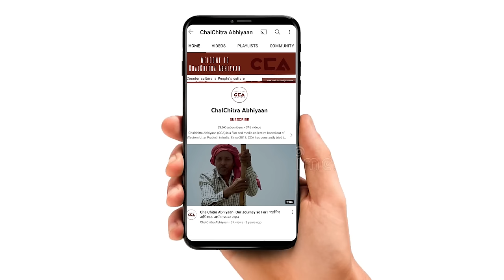इकरा हसन और प्रदीप चौधरी में कौन मज़बूत? || Who is stronger, Iqra Hasan or Pradeep Chaudhary? - CCA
देश में चुनावों की घोषणा हो चुकी है, 19 अप्रैल को यूपी की कैराना लोकसभा सीट पर मतदान होना है। इकरा हसन को समाजवादी पार्टी ने आगामी लोकसभा सीट से टिकट दिया है और बीजेपी से प्रदीप चौधरी और बसपा से श्रीपाल राणा को टिकट दिया है।
चलचित्र अभियान की टीम ने कैराना लोकसभा सीट के गाँव डूंडूखेड़ा में गुर्जर समाज से चुनाव के बारे में बातचीत की। लोगों का कहना है कि प्रदीप चौधरी ने आज तक गांव में नही आए और हम मनीष चौहान के कहने है वोट देंगे।

टीम - इकरा अय्यूब सैफी, शाकिब यामीन रंगरेज, विशाल स्टोनवॉल

Elections have been announced in the country, with voting scheduled for the Kairana Lok Sabha seat in Uttar Pradesh on April 19. Ikra Hasan has been given a ticket by the Samajwadi Party for the upcoming Lok Sabha seat, while Pradeep Chaudhary has been given a ticket by the BJP and Shripal Rana has been given a ticket by the BSP.

CCA team spoke to the Gurjar community in the village of Doondukhera in the Kairana Lok Sabha constituency about the elections. People say that Pradeep Chaudhary has never visited the village and we will vote as Manish Chauhan says.

Crew - Iqra Ayyub Saifi,Shakib Yameen Rangrezz, Vishal Stonewall